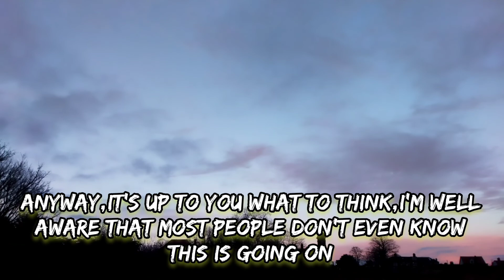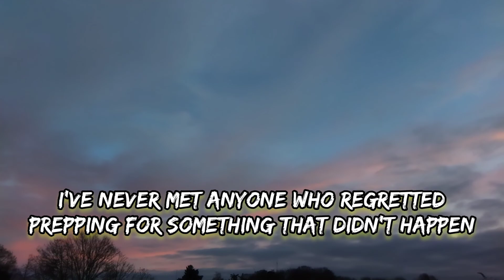🛑 ..Please Watch See Links In Description 🛑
💢🛑🛑🛑please see these channels for more info recent from sat 11/02/22🛑🛑🛑💢